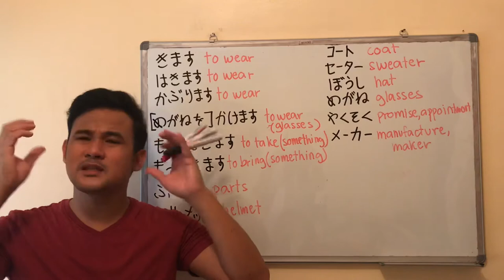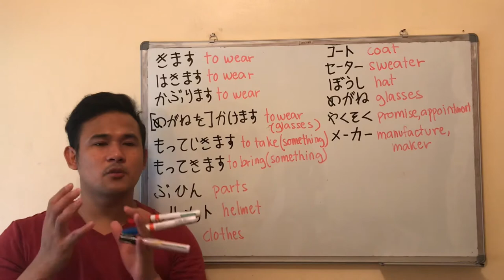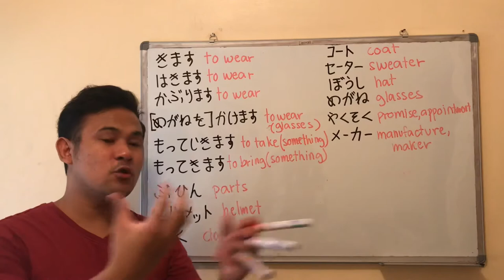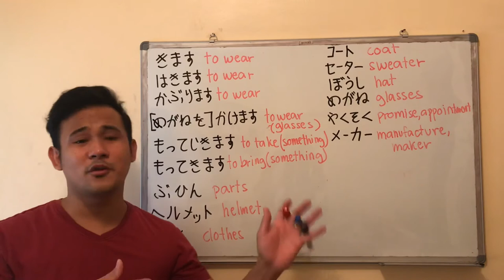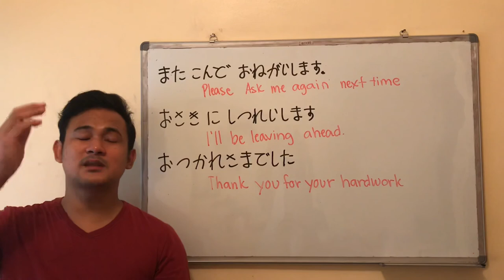LET’S STUDY JAPANESE ( LESSON 22 VOCABULARY )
‼️ VOCABULARY OF LESSON 22 ‼️

MODIFYING CLAUSE 👍